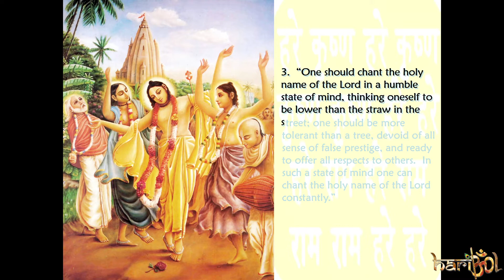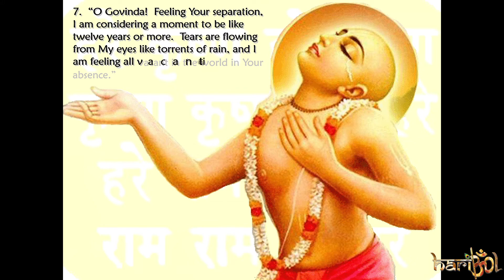Live Kirtan Arotik Hari Sankirtan Holy hours Saturday, 20 June 2020